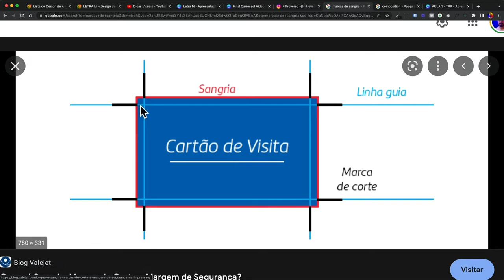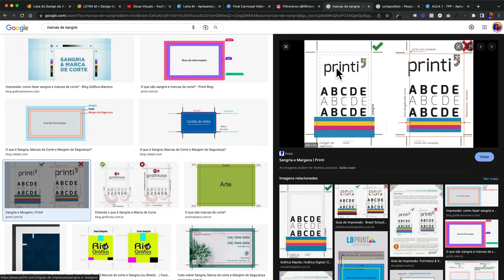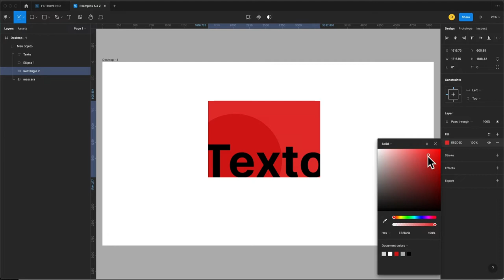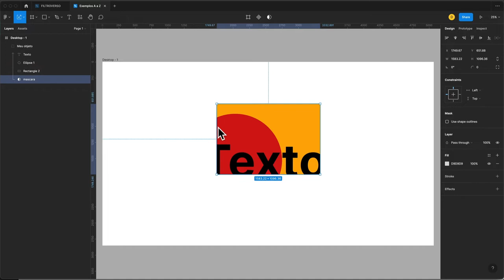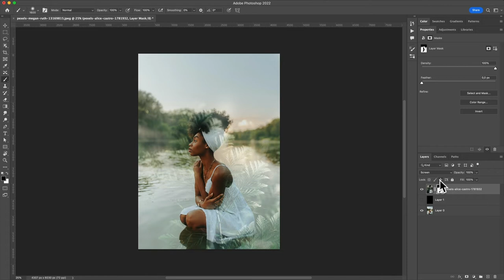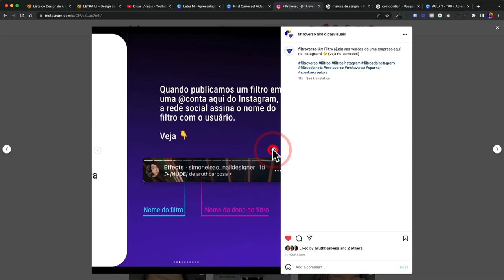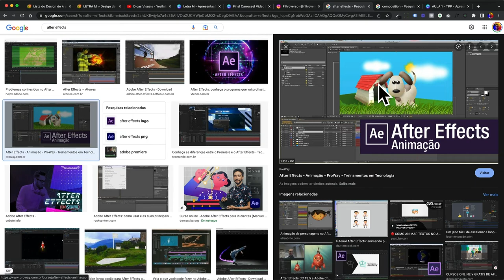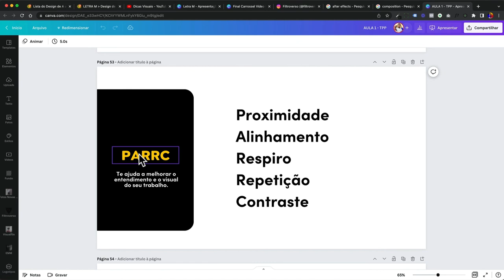Dicionário do design - Letra M | O design de A a Z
Neste vídeo vamos falar de sobre o que está incluso na letra M, veja abaixo a relação dos termos:

- Marcas de corte,
- Máscara,
- Motion (design),
- Montagem (composição),

CONFIRA TODOS OS LINKS CITADOS NO VÍDEO 👇
👉 VIDEOS SOBRE MOTION E VÍDEOS ANIMADOS

👉 MANUAL DO DESIGNER COMPETENTE
O link ainda será criado este mês

00:00 - Bem-vindo
00:08 - Dicionário do Design letra M
00:11 - Apresentação da série do dicionário do Design
00:39 - Apresentação do Especialista Diego Rangel da série Dicionário do Design
00:52 - Começa as explicações, conceitos técnicos com a letra M
00:59 - Apresentação das Letras selecionadas para a letra M
01:05 - Explicando sobre Marcas de corte
03:50 - Explicando sobre Máscara
08:52 - Explicando sobre Motion (design)
09:07 - Indicação de vídeo busca Motion no canal
11:14 - Explicando sobre Montagem (composição)
13:15 - Dê o seu feedback